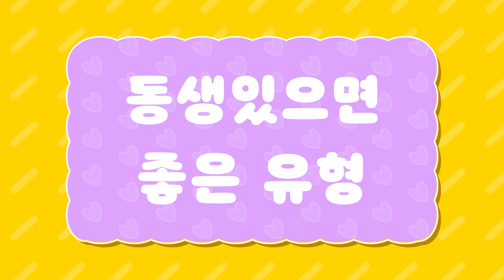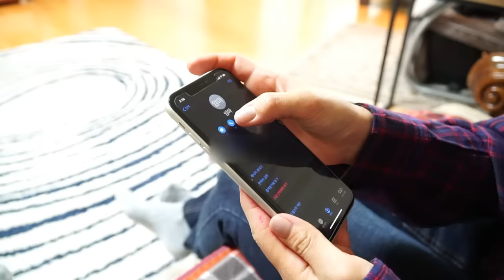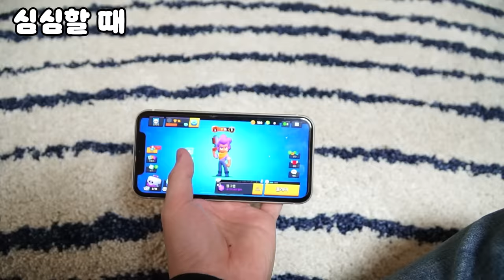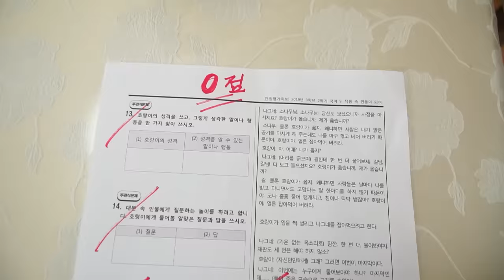동생있으면 좋은 유형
누나 공감 동생 공감
작년만 해도 저렇게 착하진 않았는데
최근 들어 좀 착해졌어요
ㅋㅋㅋㅋ
동생이 너무 당하는 것 같다고요?
하.. 동생의 복수극
내일 영상에서 기대해 주세요!

ES_Bar Mitzvah in Haifa - Joe E. Lee.mp3
ES_Perhaps You're Right - Stationary Sign.mp3
ES_Milkshake - Jerry Lacey.mp3
ES_A Walk in Marais - The Fly Guy Five.mp3
ES_Jakarta - Bonsaye.mp3
ES_Human Crowd Studio 9 - SFX Producer.mp3
ES_It's Not Me - Arthur Benson.mp3
ES_Thieving Thimbles - Lennon Hutton.mp3
ES_Dingle Dangle - Jerry Lacey.mp3
ES_Hush Away - Stationary Sign.mp3